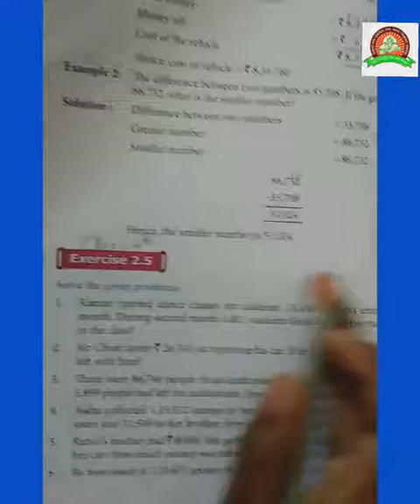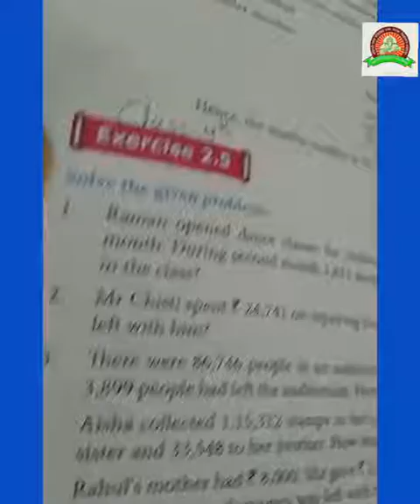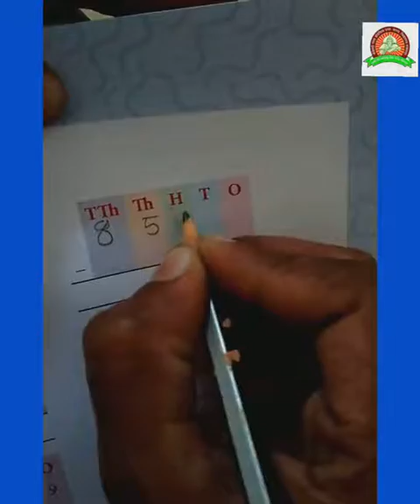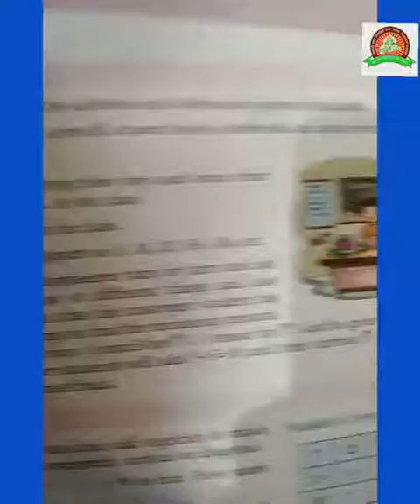Class-4th/ Maths / Chapter -2 "Exercise -2.5 "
Santoshi Dewangan Mam